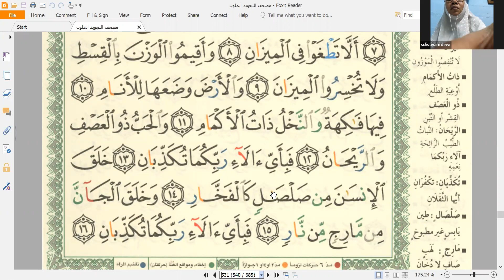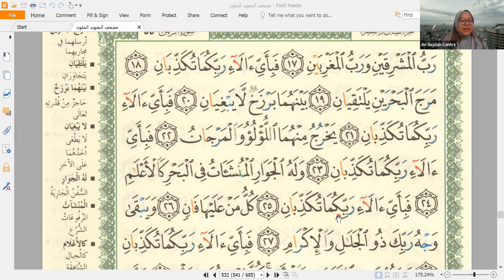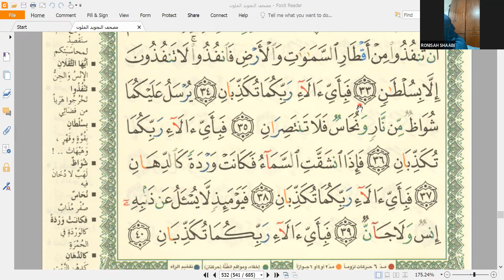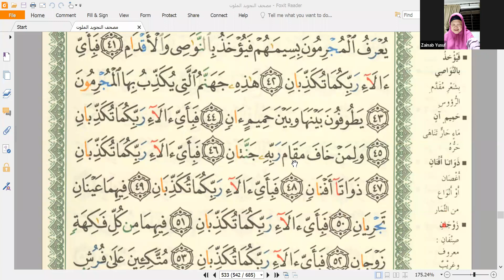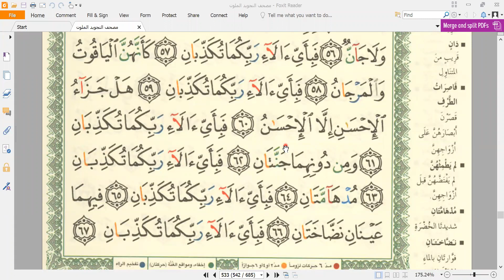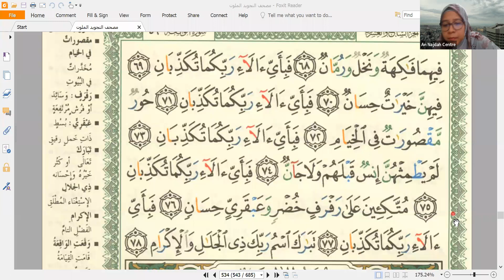Kelas Tarannum Murottal Dewasa 8 Rast Ep20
An Najdah Centre
Murottal Tarannum Rast
Minggu Perujian Bacaan
Isnin @ 1 Ogos 2022